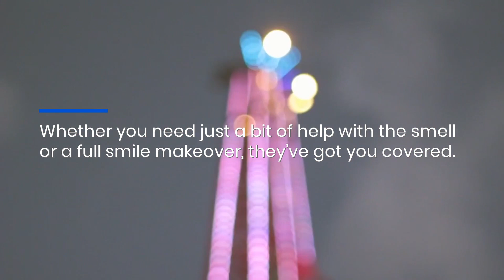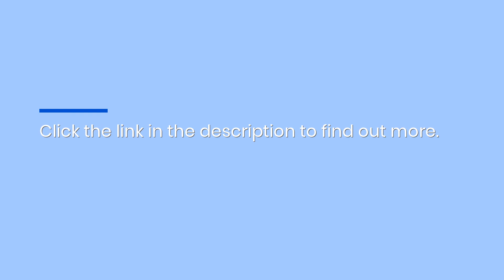Camarillo Dentist For Biomimetic Care: Fix Bad Breath Painlessly With Minimally Invasive Treatments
Does your breath stink? Don't be embarrassed, just get the help you need. The Anacapa Dental Art Institute can fix you up fast - using the latest technology and minimally invasive techniques to make your visit more pleasant than you expect.